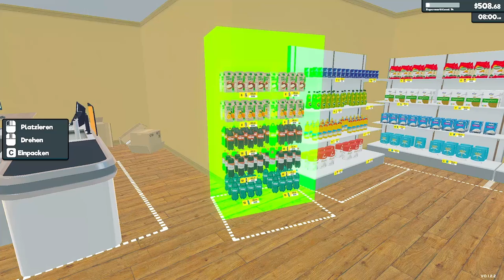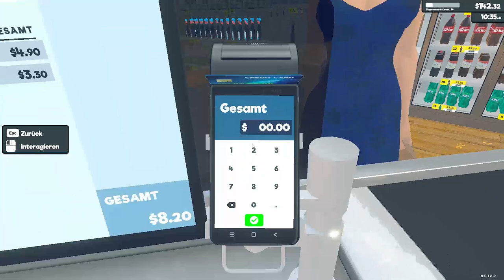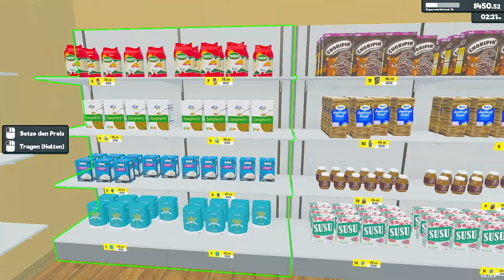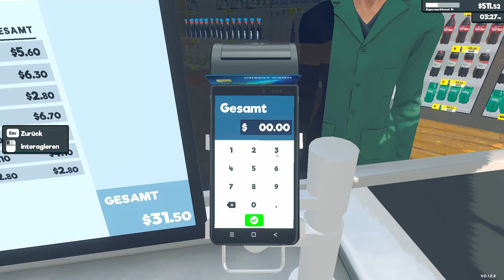Supermarket Simulator | PC | #12 | ANGESPIELT | Early Access